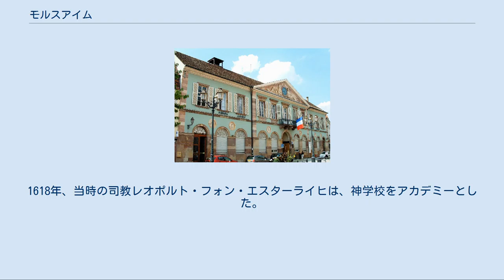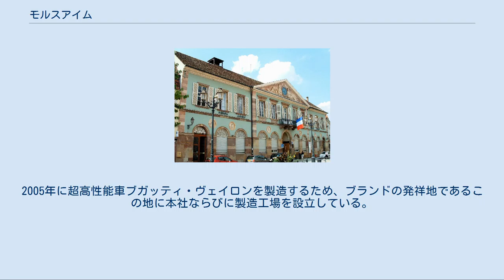モルスアイム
モルサイム （Molsheim）は、フランス、グラン・テスト地域圏、バ＝ラン県のコミューン。
 アルザス・ワイン街道（fr）途上にあるモルスアイムは、ストラスブールの西約30kmに位置する。
アルザス高原のラ・ビュルシュ谷の入り口にあたる。
 10世紀の古名Mollesheimは、ケルト語で丘陵を意味するmol、建物を意味するliosに由来する。
ラテン語で製粉所を意味するmolaも語源にかかわる。
 かつてパン屋組合があった建物 イエズス会教会 1935年にモルサイム北部から、メロヴィング朝時代の墓が発掘された。
Mollesheimの名が最古に記されたのは820年、ストラスブール司教アデロクへのワインの寄進証書においてである。
 1219年、神聖ローマ皇帝フリードリヒ2世が、コミューンに特権や課税特権を与えた。
1263年には既にコミューンは周囲を城壁に囲まれていた。
 モルサイムはストラスブール司教の領地であったため、ドイツの皇帝たちと代々の司教たちとの間で領有が争われた。
1573年には司教によって貨幣鋳造が行われた。
 対抗改革の中心地であったモルサイムには、1580年にイエズス会の神学校が建てられた。
1618年、当時の司教レオポルト・フォン・エスターライヒは、神学校をアカデミーとした。
1701年、ルイ14世はアカデミーをストラスブールに移し、神学校のみ残した。
 1592年、空席となったストラスブール司教の座をめぐり、モルサイムのカトリック聖職者とストラスブールのプロテスタント聖職者の対立が起こった。
ルーテル教会が推すヨハン・ゲオルク・フォン・ブランデンブルクと、カトリックが支持するロレーヌ枢機卿（fr）が争い、司教戦争（fr）と呼ばれる武力衝突に発展した。
 1909年、イタリア出身の自動車技術者、エットーレ・ブガッティが近郊のドリスハイム（Dorlisheim)（アルザスはこの当時ドイツ領）に自動車会社ブガッティを設立し、1940年代初頭まで主に高性能スポーツカーやレースカーを製造していた。
 1998年にフォルクスワーゲンが往年のブガッティの商標権および製造販売権を獲得し100%子会社として、ブガッティ・オトモビルを創業。
2005年に超高性能車ブガッティ・ヴェイロンを製造するため、ブランドの発祥地であるこの地に本社ならびに製造工場を設立している。